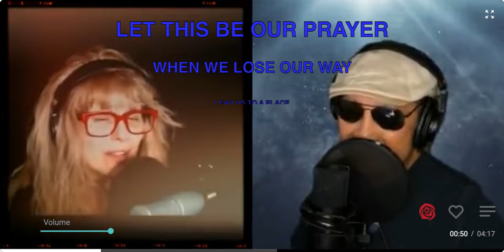The Prayer ~ Celine Dion & Andrea Bocelli ~ a cover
"The Prayer" is a song performed by Canadian singer Celine Dion and Italian tenor Andrea Bocelli. It was written by David Foster, Carole Bayer Sager, Alberto Testa and Tony Renis.

"The Prayer" was originally recorded in two solo versions for the 1998 film Quest for Camelot, in English by Dion and in Italian by Bocelli. A duet between Dion and Bocelli later appeared on their respective studio albums, These Are Special Times (1998) and Sogno (1999), and was released as a promotional single in March 1999. "The Prayer" won a Golden Globe Award for Best Original Song and was nominated for an Academy Award for Best Original Song in 1999 and a Grammy Award for Best Pop Collaboration with Vocals in 2000. It received highly positive reviews from music critics and entered adult contemporary charts in Canada and the United States in 1999.

In 2008, Dion released a live version of "The Prayer" as a duet with Josh Groban. This music download entered the Canadian Hot 100 at number 37 and the Billboard Hot 100 at number 70.